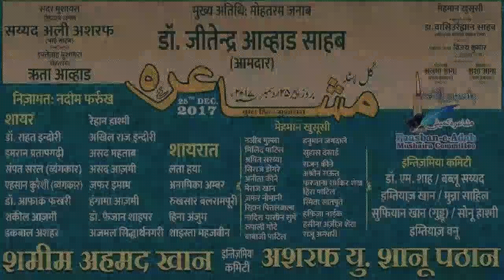UROOSA ARSHI,MUMBRA,ALL INDIA MUSHAIRA,0N 25TH DECEMBER 2017.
UROOSA ARSHI,
PAASBAN E ADAB PRESENT ALL INDIA MUSHAIRA AT MUMBRA ON 25 TH DECEMBER,
INTIJAMIYA -SHAMEEM AHMED KHAN
                       ASHRAF SHANU PATHAN,
SADARE MUSHAIRA-SAYYED ALI ASHRAF,
IFTETAH MUSHAIRA-SHERATA AHWAD,
CHIEF GUEST-DR JITENDER AHWAD SAHEB.
NIZAMAT-NADEEM FARRUKH.